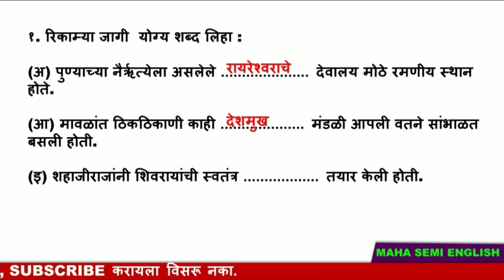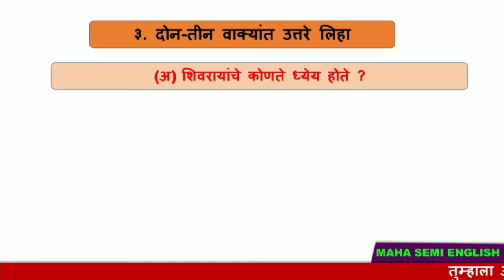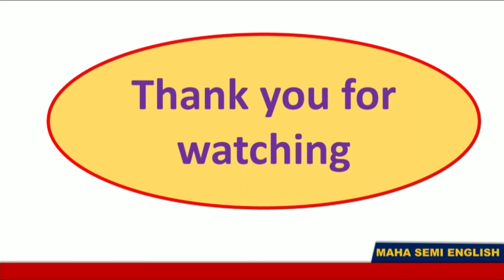swarajya sthapana chi pratidnya swadhyay | स्वराज्य स्थापनेची प्रतिज्ञा स्वाध्याय | इयत्ता ४ थी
शिवरायांचे शिक्षण - स्वाध्याय | shivrayanche shikshan swadhyay | इयत्ता ४थी | इतिहास .

swarajya sthapana chi pratidnya swadhyay
स्वराज्य स्थापनेची प्रतिज्ञा स्वाध्याय
विषय - परिसर अभ्यास भाग २,
 ६.स्वराज्यस्थापनेची प्रतिज्ञा - स्वाध्याय,
स्वराज्यस्थापनेची प्रतिज्ञा,
६.स्वराज्यस्थापनेची प्रतिज्ञा,
स्वराज्य स्थापनेची प्रतिज्ञा इयत्ता चौथी,
स्वराज्य स्थापनेची प्रतिज्ञा,
स्वराज्य स्थापनेची शपथ,
स्वराज्याची स्थापनेची प्रतिज्ञा,
swarajya sthapanechi pratidnya,
swarajya sthapanechi pratidnya swadhyay, swarajya sthapanechi pratidnya std 4,
 स्वराज्य स्थापनेची प्रतिज्ञा प्रश्न उत्तर,
swarajya sthapnechi pratidnya swadhyay,
इयत्ता चौथी परिसर अभ्यास भाग 2